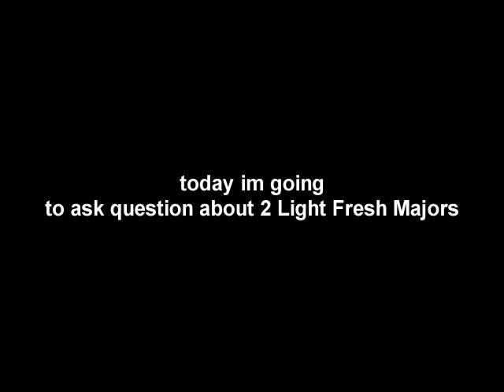The Question About 2 Light Fresh Majors